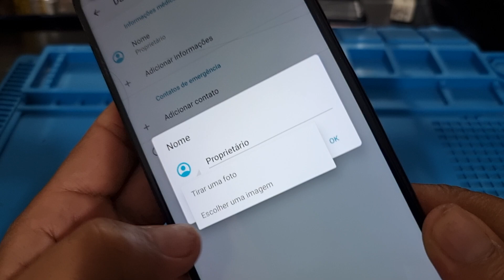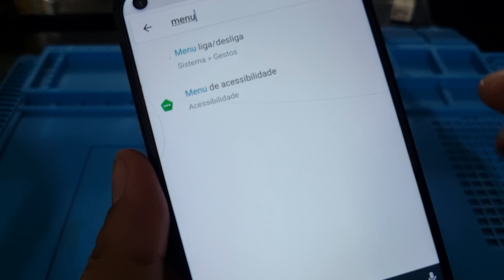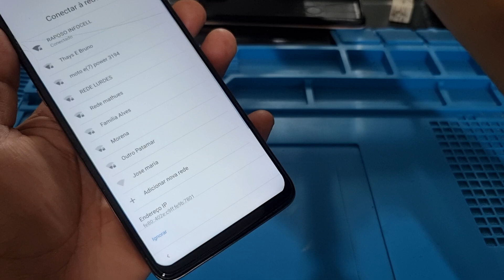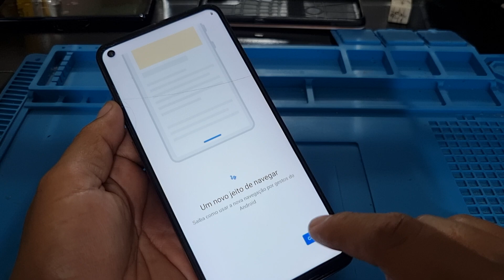DESBLOQUEAR CONTA GOOGLE MOTO G9 PLUS SEM PC ANDROID E OU ANDROID 11 SEM FRESCURA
como remover conta Google Motorola moto g9 Plus sem PC sem detalhes método atualizado